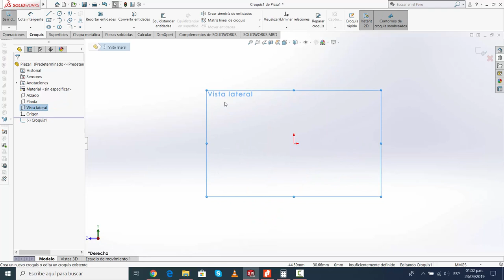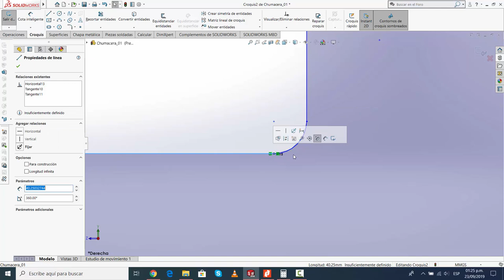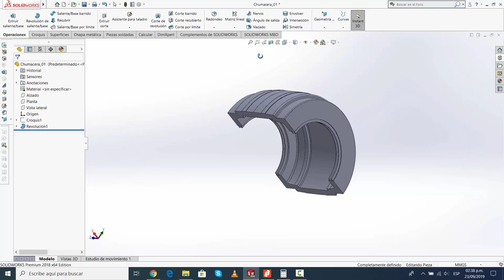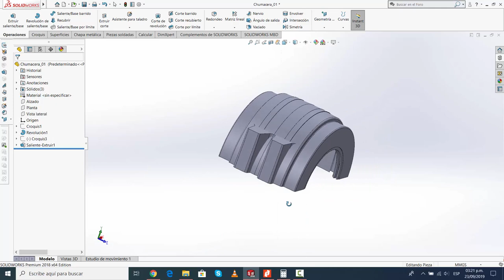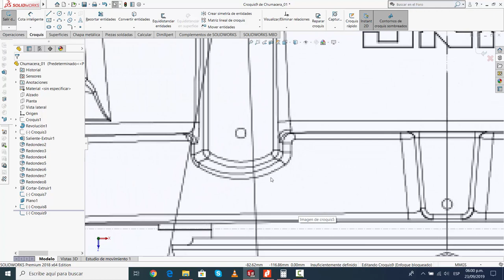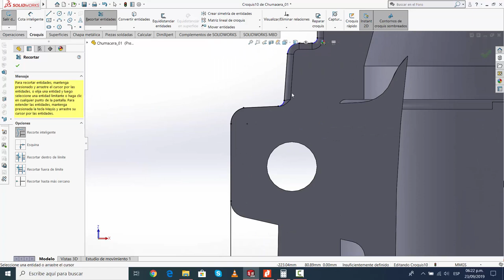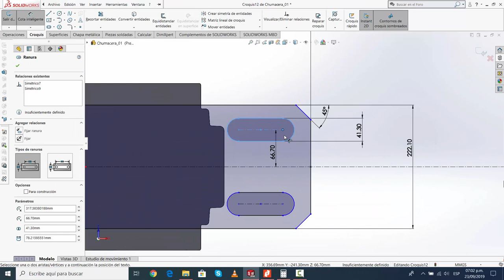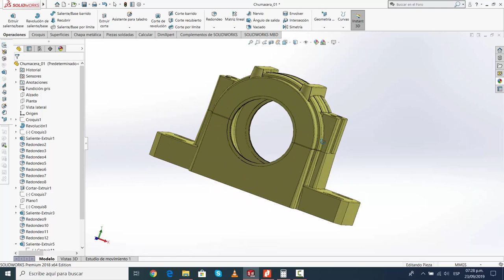Build3Design | Bearing House | Solidworks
Realizando el dibujo de una chumacera con herramienta de croquizar e insertando una imagen de croquis. Esta técnica puede servir para hacer diseños de modelos existentes y mejorarlos.
♥ ¿Te ha gustado este vídeo? Ayúdame a llegar a los 1K suscriptores.

Saludos